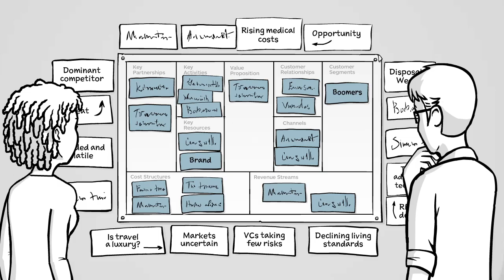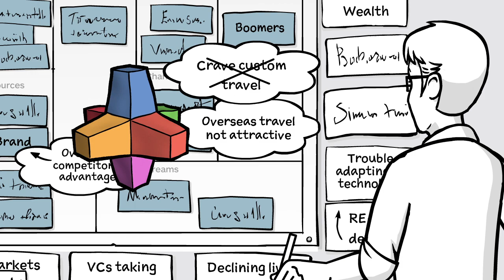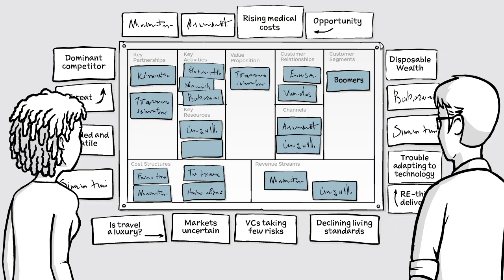Ep 5 - Proving It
Proving It
Test all aspects of your business model to find out whats works, what doesn't, and what needs to change.

🚀 Explore our courses and boost your skills in business modeling, value propositions and testing business ideas:

📌 How to Redeem:
1. Click on the course link.
2. Move to checkout page.

Don't miss out on this exclusive opportunity to enhance your business knowledge! Act fast, as this offer is for a limited time only. 🎓✨